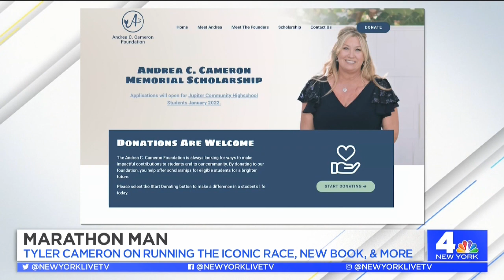Marathon Man: Catching Up With Tyler Cameron | New York Live TV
Tyler Cameron talks with Sara Gore about running the iconic New York City Marathon, his book, “You Deserve Better,” and more.